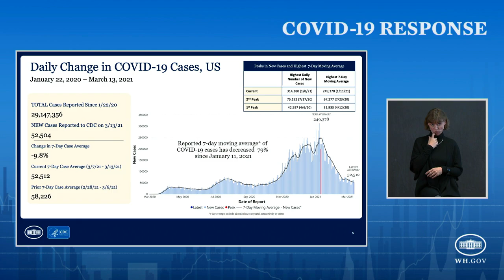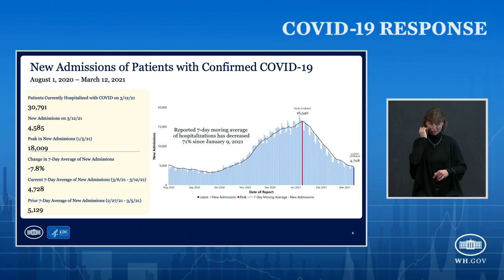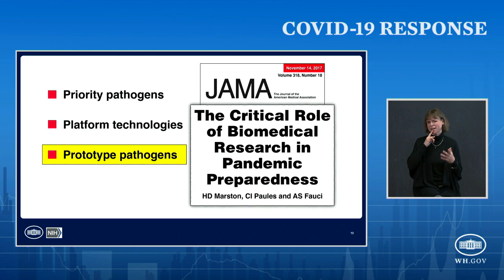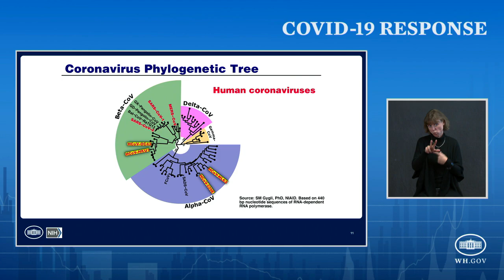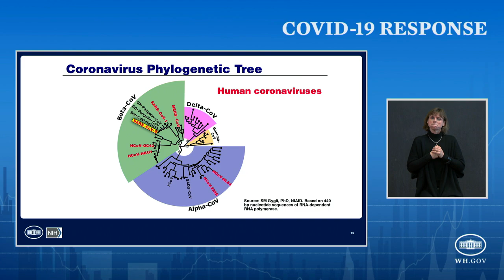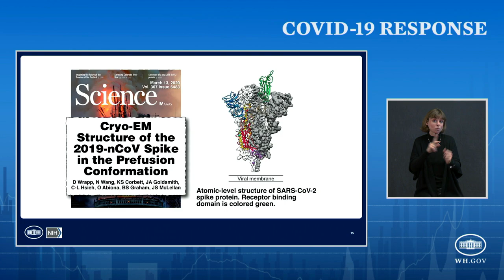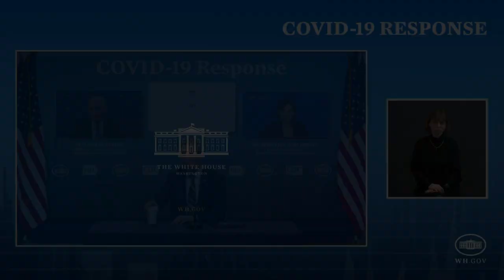03/15/21: Press Briefing by White House COVID-19 Response Team and Public Health Officials